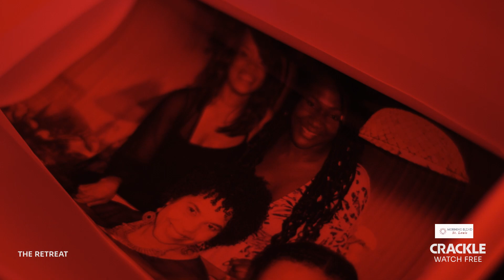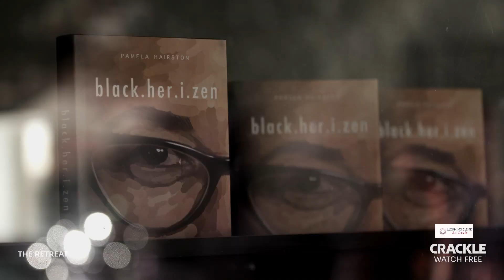Ashley Denise and Ricki Lynée (showrunners) for the Crackle original series The Retreat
A suspenseful series about schemes that unfold amongst a group of Black women after a damning secret is revealed during an artist retreat. “The Retreat” was devised to highlight black women in front of and behind the camera. This series was staffed with an all Black women cast and crew.

During a vulnerable moment at an all Black women's artist retreat, guest speaker Cynthia Chadwick reveals a dangerous secret about her past to a small group of women. The next morning, Cynthia has disappeared and her unlucky confidants, Pamela, Dana, and Bea are each given a wad of hundreds in exchange for signing a non-disclosure agreement that forbids any mention of Cynthia's presence at the retreat.

The series picks up one year later, as Pamela's soon-to-be-published book of memoirs threatens to expose what happened at the retreat. As scandalous rumors about Cynthia begin to circulate in the news and on social media, it's every woman for herself in the struggle to survive. With tensions at an all-time high, alliances are formed, back-stabbing ensues, and the plot never ceases to thicken.

A project that exclusively features black women was something we’d been passionate about for some time, so when we were approached with the opportunity, we jumped. We sensed a palpable shift in the industry--a gnawing for projects that prioritized inclusion--and we felt a deep urgency to capitalize on the moment. Designing an atmosphere--literally, an entire set brimming with a spectrum of black women--was genuinely a dream come true. In the show, we reference Audre Lorde, and on the shoot, you’d hear people talk about how cultivating this group was a radical act. That feeling was reinforced by everyone’s unwavering focus and commitment. As a result, the project mirrors that same spirit of singularity, depth, and black girl magic.